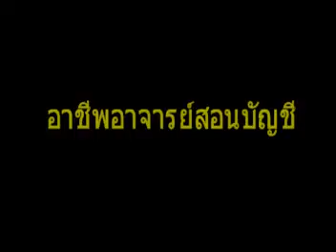อาชีพอาจารย์สอนบัญชี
รายการอาจารย์มานพพบปัญหา 35 โดย อ.มานพ สีเหลือง สถาบันYellowการบัญชี (ระบบE-learning เรียนออนไลน์ฟรี)